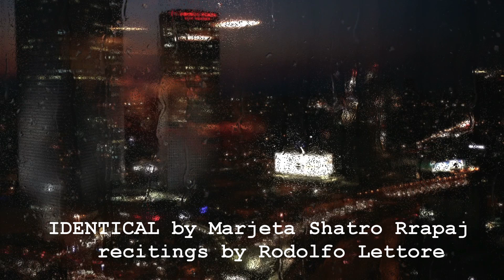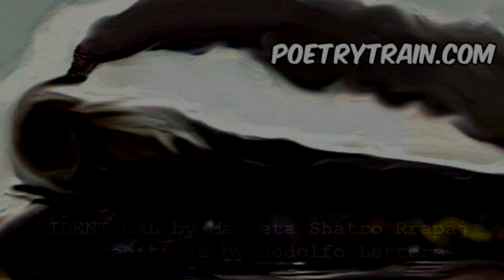Poetry E Train I Exist - Identical Poems by Marjeta Shatro Rrapaj recitings by Rodolfo Lettore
Condivido con piacere due poesie di Marjeta Shatro Rrappaj recitate ognuna in tre lingue diverse e riportate in video da John E OHara

Di seguito i testi nelle diverse lingue

(J’existe)

Je ne sais pas comment m'éloigner
de la solitude.
Je suis une voyageuse silencieuse
dans les rues de la vie.
Tout mot non mentionné
il reste derrière les ombres.
Fané le gris du ciel
jusqu'aux dernières gouttes d'eau.
Je n'aime pas les foules.
Je m'éloigne du bruit, loin.
Fragile dans le non-sens
des mots sans fin.
Fermée en soi-même comme dans l'apathie.
J'existe dans ma forme.

(I exist)

I don't know how to break
away from loneliness.
I am a silent traveler
in the ways of life.
Any unmentioned word
remains behind the shadows.
Faded the gray of the sky
up to the last drops of water.
I don't like the crowds.
I go away from the noise,
far away.
Fragile in the meaninglessness
of endless words.
Closed in itself as in apathy.
I exist in my form.

(Io Esisto)

Non so come andarmene
dalla solitudine.
Sono un viaggiatore silenzioso
nelle strade della vita.
Qualsiasi parola non menzionata
rimane dietro le ombre.
Sbiadito il grigio del cielo
fino alle ultime gocce d'acqua.
Non mi piacciono le folle.
Mi allontano dal rumore, molto lontano.
Fragile nell’insensatezza
di parole senza fine.
Chiuso in me stesso come nell'apatia,
io esisto nella mia forma.

Idéntico

Libre, me siento hoy,
Sigue las nubes en el cielo,
el viento me lleva
y empujame en otras alegrias
me hace esclavo de
mi negligencia

Hoy tiré el pasado.
Estoy entusiasmado con el presente,
Maravillosamente en las calles de la ciudad.
Yo, idéntico a sí mismo.

Identico

Libera , mi sento oggi,
Seguo le nuvole nel cielo,
il vento mi prende,
e mi spinge in altre gioie
mi rende schiava della
mia negligenza.

Oggi ho buttato il passato
Sono entusiasta del presente,
Meravigliosamente nelle strade della città
Io, identico a se stesso.

Identique

Libre je me sens aujourd'hui,
Je suis les nuages dans le ciel,
le vent m'attrape,
et me pousse dans d'autres joies
me rend esclave
de ma négligence.
Aujourd'hui j'ai jetté le passé
Je suis enthousiasmé par le présent,
Merveilleusement les rues de la ville
Moi, identique avec le soi-même .